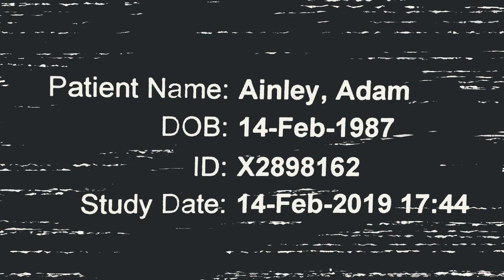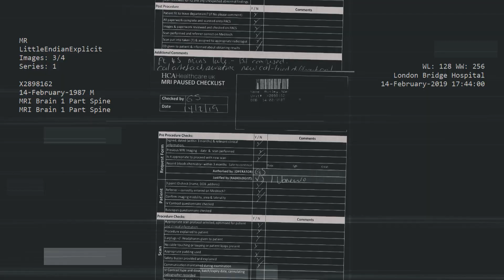Audio / Visual Collaborative Exercise #1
The 'Latent Variables Vol. 1' EP came into being through a collaborative experiment between Hylu and visual artist Latent Variables. The pair decided to write together, sending visuals and music back and forth, with the intention of creating short animations with sound. They set parameters to the experiment; they chose the tempos of 90bpm, 120bpm and 150bpm as this would mean - when using the frame rate of 25fps and within a certain amount of bars and frames - that the videos and music would end at 60 seconds. The resulting short animations became the framework for Hylu to develop his EP. Check out the experiments in this full length animated short.